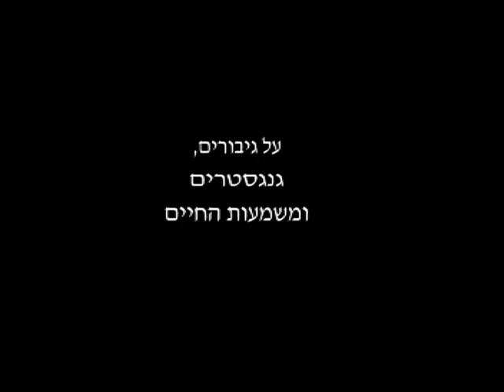About heros, gangsters and the meaning of life.